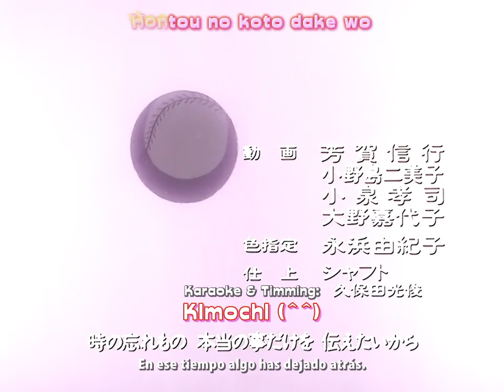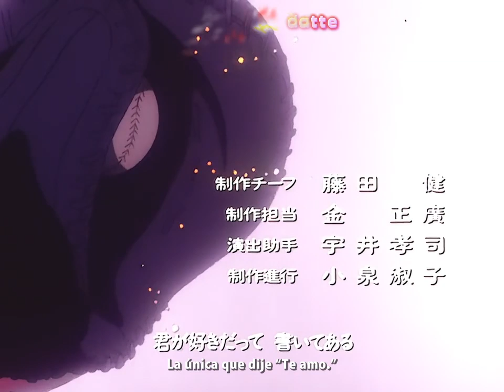Touch (Karaoke) Ed 1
- Fuji TV
- Kimi ga Inakereba by Iwasaki Yoshimi